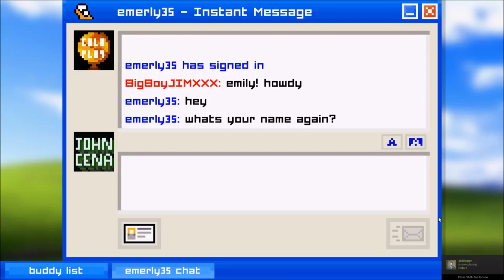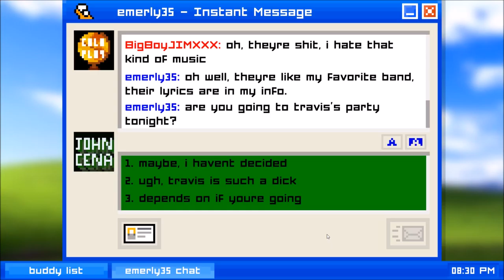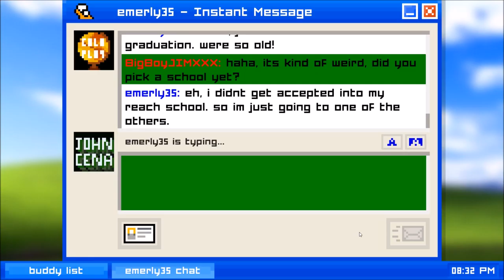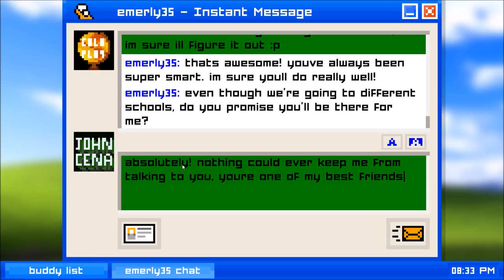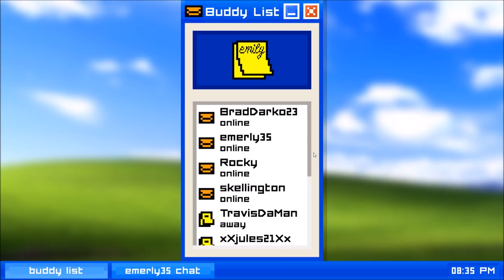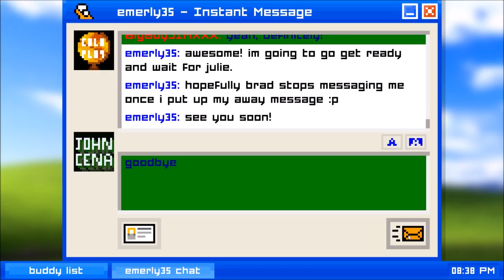Emily is Away (Part 1) - J0HNNK CENIE DOOT DOOT DOOT D00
Snorkeljim tries his best to have a convo with Emerly35.

u spel "snorkel" wrong br0 u dum dum lol